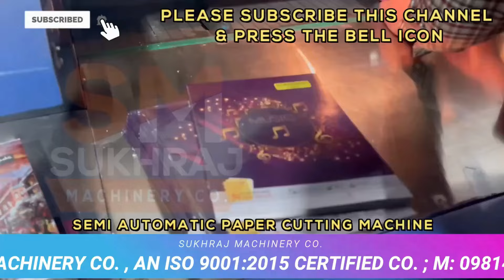लगाकर भूल जाओ, पैसे आते रहेंगे🔥, New Business Ideas 2024, Best Business Ideas, Unique Business Ideas